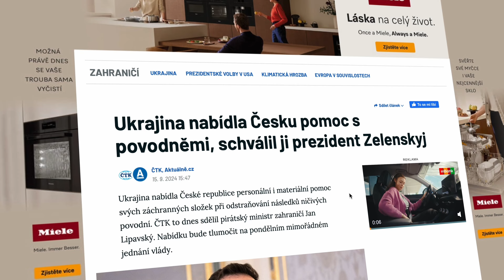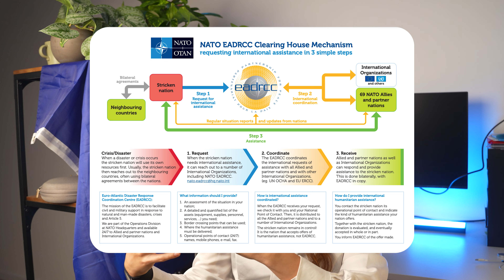NATO při povodních | Jak může pomoct?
Věděl jsi, že NATO není pouze organizací, co pomáhá vojensky? Už více jak 70 let se zaměřuje i na humanitární pomoc. Jak to funguje? To se dozvíš v tomhle videu.